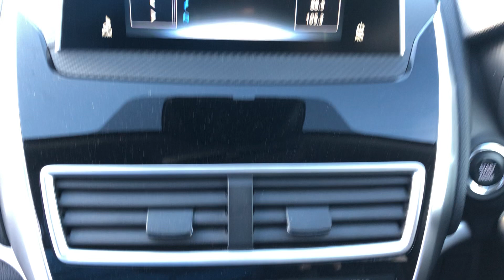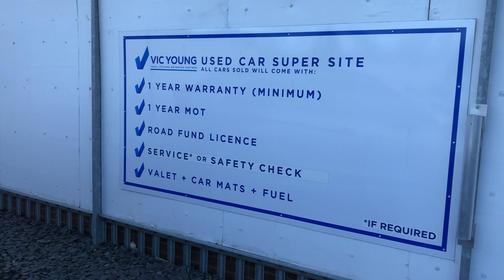2018(68) Mitsubishi Eclipse Cross 4 - Vic Young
Registration: NJ68OLB
Mileage: 34,000 miles
Exterior Colour: SILVER
Engine Size: 1.5 L
Fuel Type: Petrol
Transmission: Manual
Bodystyle: Hatchback